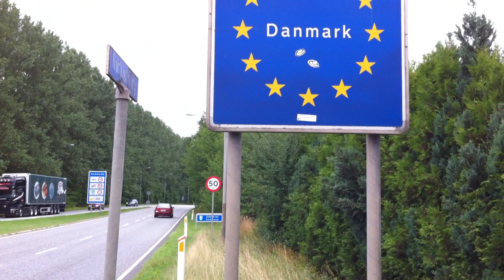北欧の旅8自転車車載カメラ国境越えードイツからデンマークへー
bicycle on board camera cross the border -from Germany to Denmark-
2010年８月水曜どうでしょうヨーロッパリベンジのルートを ユーレイルパスを使って列車と自転車で旅した時の物です。３日目キール駅からフレンスブルクのフレンスブルクヴァイヒェ駅へ列車で移動。そこから、デンマークパドブルクへ自転車で国境を越えました。夢だった、自転車での国境越えです。どうでしょう軍団がデンマーク国境を越えたのもここだと思います。ここから、パドブルク駅まで走りました。
iPhone4自転車取り付け：RAMホルダーiPhone3GS用使用

↓をGoogleMap等の検索窓にコピペすると撮影した場所が表示されます。